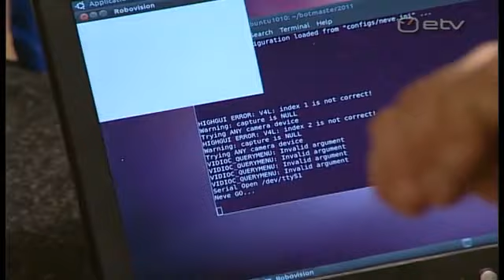Robo Kristjan ja Erik Ringvaates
ETV public rtmp stream dump @ 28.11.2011

Käisime kikuga ETV Ringvaates..